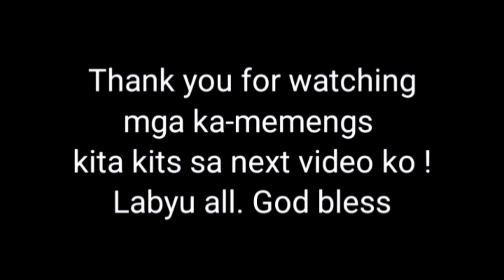TARA NA SA ANGEL BEACH RESORT | RUBYJANE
Ang sarap talaga sa pakiramdam ! After lockd0wn ngay0n pa nakaligo ulit sa dagat!
Ang saya talaga !

Paalala lang! Kahit pwede na tayo mag-beach ay siguraduhin parin ang kaligtasan lalo na ang mga bata at mga matatanda na. Keep safe every0ne! GOD BLESS